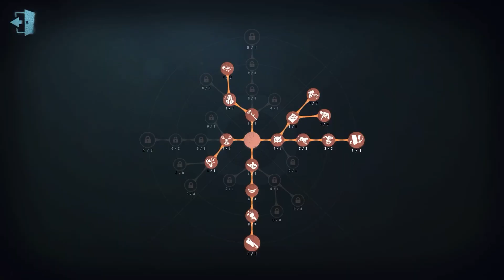#511 Bloody Queen | Pro Player | Eversleeping Town | Identity V